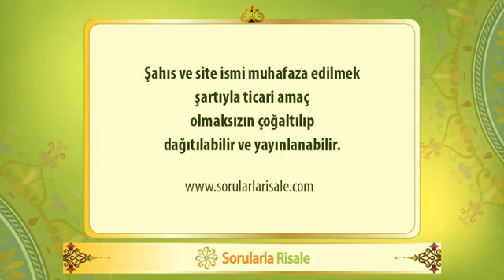31. Söz - 4. Bölüm / Alaaddin BAŞAR - TEFEKKÜRHANE